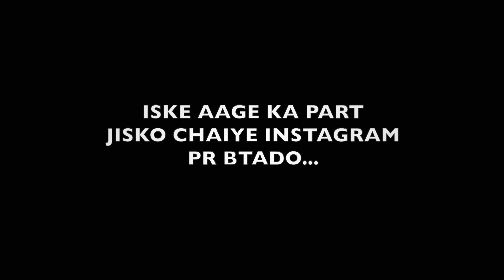Mirzapur || Desi Gangster || Gagan Summy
Klakaar ⬇️
Gagan Summy (Shiva)
Akash Sharma (Shankar)
Himanshu Sharma
Guru Nayyar (Gujju)
Mukul
Sarvjeet
Kuldeep Beniwal (Teja)
Vipul
Yogesh Sehgal
Sahil Nangia
Ashish
Parveen
Rahul jain
sukhi Gujjar
Lavish Jindal

NOTE-GUNS USED IN THIS VIDEO ARE TOY GUNS...

EDIT BY-GAGAN SUMMY
WRITTEN BY-GAGAN SUMMY
THUMBNAIL BY - GAURAV
Color Griding-GAGAN SUMMY

Indoor Location-CAFERIANA SEC 12 ,SONEPAT...

Orignal Content Shown By Gagan Summy Team .

Shoot by- Himanshu,Mukul

THE STORY OF GANGSTERS
MIRZAPUR KI HAVELI